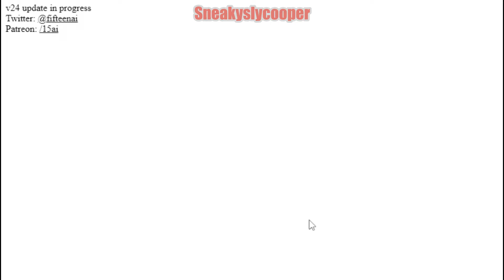15.ai Moment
(Reuploaded because I forgot to put my watermark in it). Yeah, 15.ai went offline. Again. Guess I'll use Uberduck.ai. Oh well, I like sentence mixing anyway. (even though sentence mixing is hard to do sometimes).